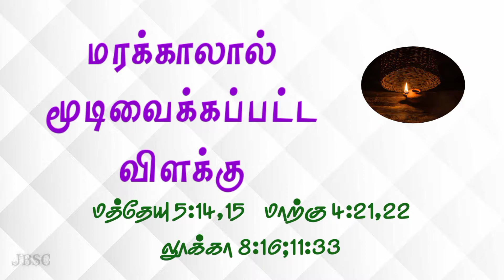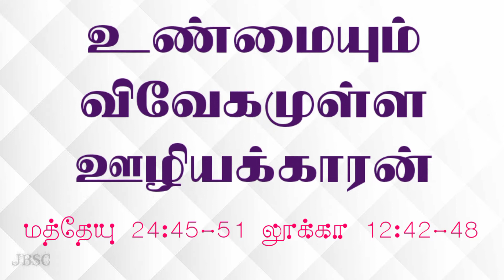parables In Bible || இயேசுவின் உவமைகள் || yesuvin uvamaikal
This video contains parables of Jesus in Tamil

Editing : Bro. Sankar Joel